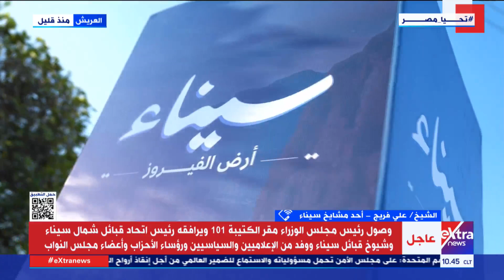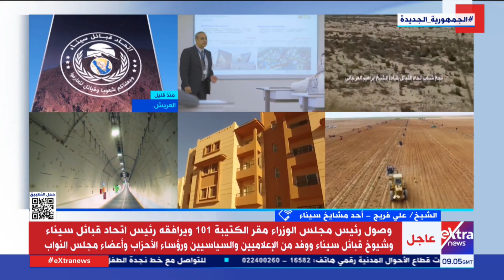الشيخ علي فريج أحد مشايخ سيناء: التاريخ شاهد على بطولات أهالي سيناء ومساندتنا للدولة